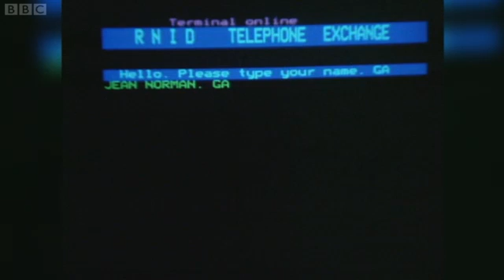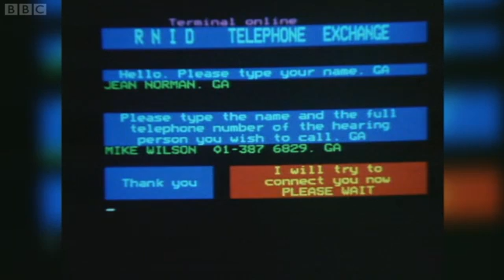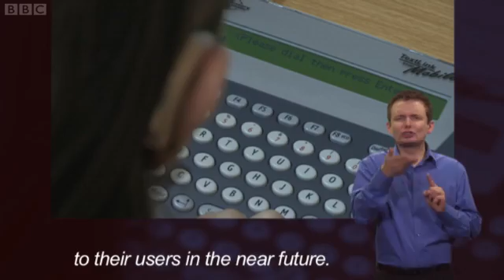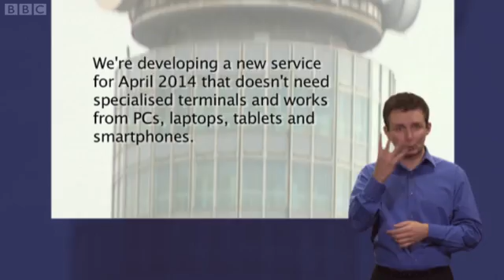See Hear Series 32 - Episode 28 - Next Generation Text Relay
This BBC Hear segment covers important changes to the text relay system in the UK